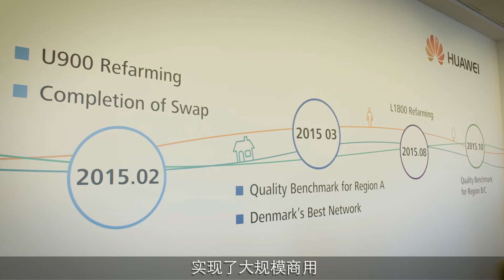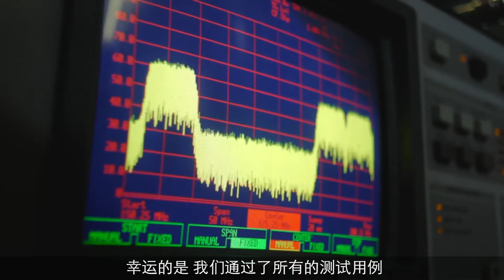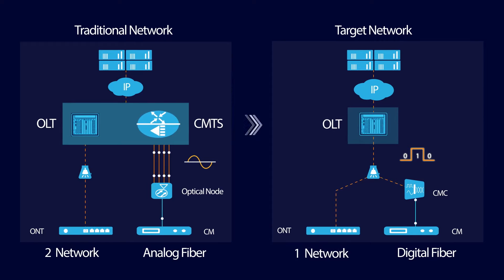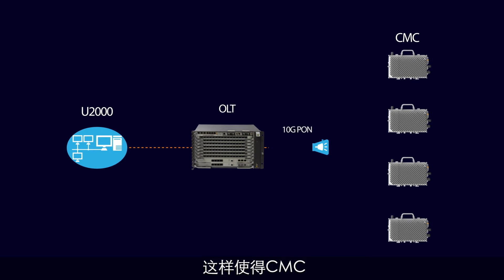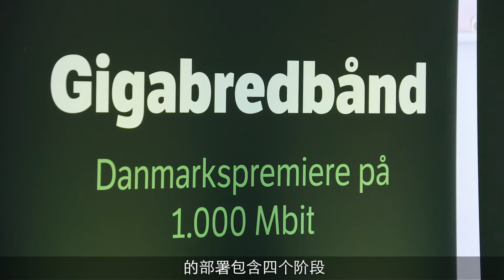华为携手丹麦TDC打造欧洲首个DOCSIS 3.1网络 (中文字幕)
随著日益增长的带宽需求以及面对激烈的市场竞争，TDC 采用华为 DOCSIS 3.1 解决方案对其网络进行升级改造，提供用户千兆宽带体验。